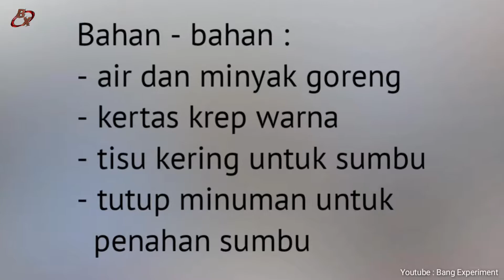CARA MEMBUAT LILIN AIR CANTIK || mudah dan simpel bertahan 3 hari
Berikut ini adalah cara membuat lilin air warna warna.. dan pastinya sangat mudah cara membuatnya, simak terus video nya dan semoga bermanfaat.